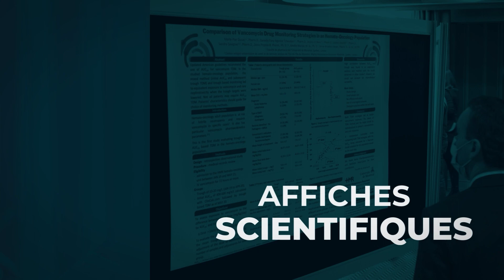Grand Forum de l'A.P.E.S. 2023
Nous vous invitons chaleureusement à notre événement annuel!

Le Grand Forum est de retour les 20 et 21 avril 2023 à Trois-Rivières!

La pharmacie d’établissement est en constante évolution et, plus que jamais, pour maintenir une pratique déjà caractérisée par l’excellence et l’avant-gardisme, les pharmaciens doivent oser, s’approprier de nouveaux actes et surtout, travailler en partenariat.

Le Grand Forum est l’occasion de discuter et de bâtir une vision commune afin d'être de véritables partenaires dans le progrès et de poursuivre ensemble sur la voie de l’excellence.